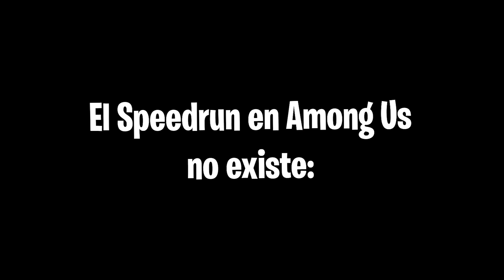TODOS ESTÁN DESATADOS | SUPER RETRO BROS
Revive los mejores momentos jugando Among Us con los Super Retro Bros @PepeElMago y @RetroToro

Los Super Retro Bros se enfrentaron a un nuevo desafio, ¿Quién sobrevivió? 🤔